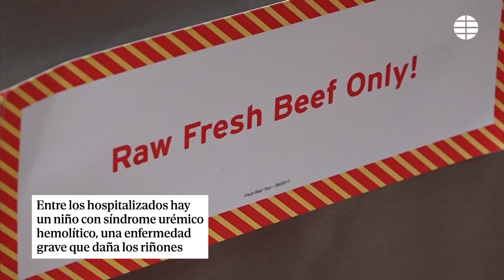Un muerto y decenas de intoxicados por comer hamburguesas de McDonald's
Una persona murió y decenas han enfermado en Estados Unidos a raíz de un brote de la bacteria "Escherichia coli" relacionado con las hamburguesas de McDonald's conocidas como "Cuarto de Libra", informaron este martes los Centros para el Control y la Prevención de Enfermedades (CDC).

El foco, que comenzó a finales de septiembre, se ha extendido por 10 estados del oeste, con la mayoría de los 49 casos concentrados en Colorado y Nebraska, según la agencia sanitaria.